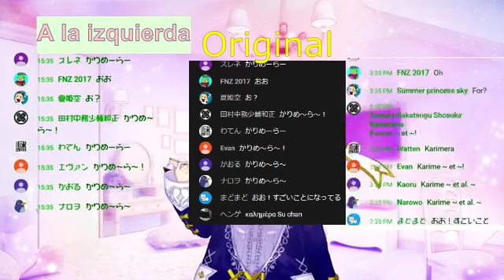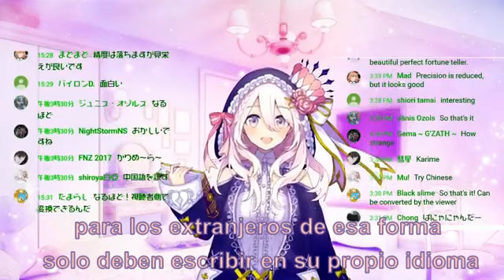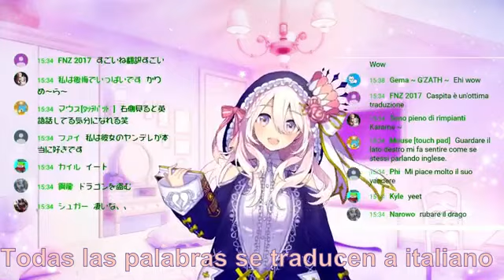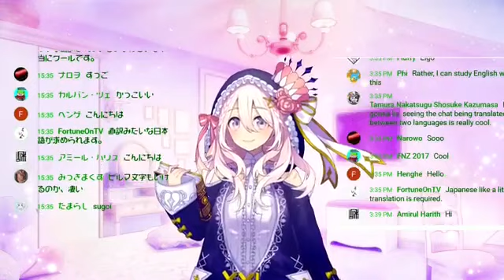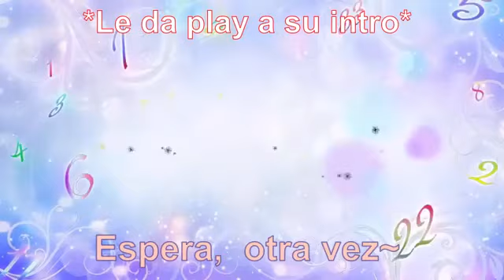Sephira Su, primer directo traducido [Sub. español] [Vtuber Eng Sub] [CC]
Buenas gente, aqui Sirius hablando xD lamento la demora en subir clips, pero me vicie a los streamings de Detroit become human de las vtubers y de hecho planeo hacer algo de eso en el futuro proximo con el gameplay de Pekora
Y de paso me parecio buena idea introducir a una vtuber no tan conocida, como es Sephira Su, es adorable y es Yandere, no se puede pedir nada más xD
Como menciono al final del video quiero hacer un clip adicional de las aventuras de sephira en el mercado de nabos, pero eso tomara unos dias mas, espero que lo esten pasando bien con este tema de la cuarentena.
*lamento tardarme tanto, pero en algunos videos intento hacer la traduccion al ingles tambien y es una traducción adicional, asi que toma algo mas de tiempo xD

 [Eng vers.]
Hello people, Sirius here talking xD sorry for the delay on subbing clips, but i got addicted to vtuber's streamings of Detroit become human, in fact I plan to do something about that on the near future with Pekora's gameplay
And by the way it seemed like a good idea of introduce a vtuber not so big, like Sephira Su, she's adorable and a Yandere, you can't ask for more xD
Like i said at the end of the video i wanna do another clip about her adventures on the turnip market, but it will take some days more, I hope you are having a good time even with this quarantine issue
*Im sorry for taking so long, but in some videos I try to do an english version too, and that's another translation so it takes a little more time xD